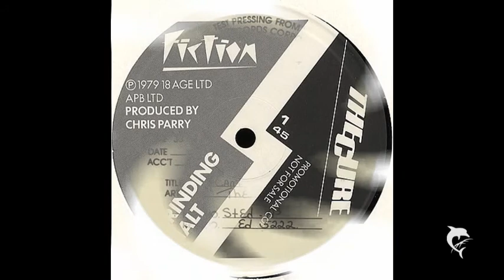djSÜNDENFALL22-dj SÜNDENFALL-the CURE-a decade 2009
"djSÜNDENFALL" "The Cure" "Mix" "Gothic Rock" "Post-punk (Musical Genre)" "80´s" "A Forest" "Love Song" "Just Like Heaven" "Indie"  Alternative  "Rock Music (Musical Genre)" "Why Can´t I Be You" "Gothic" "Boys Don´t Cry" "Love Cats"